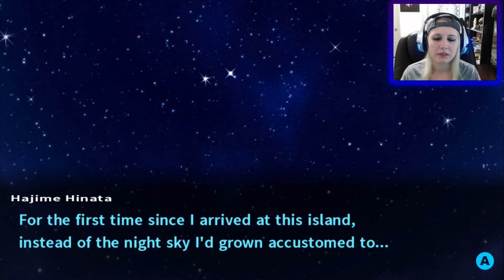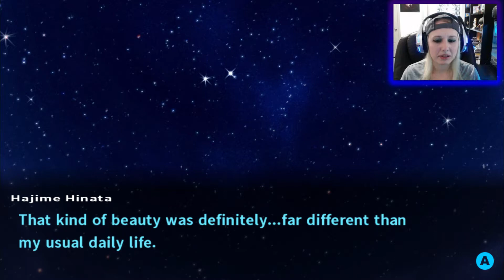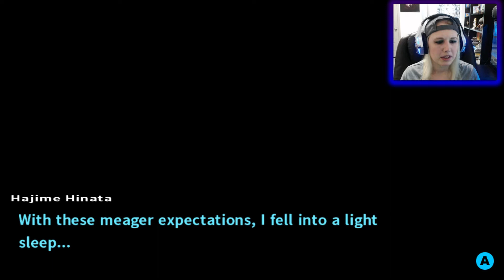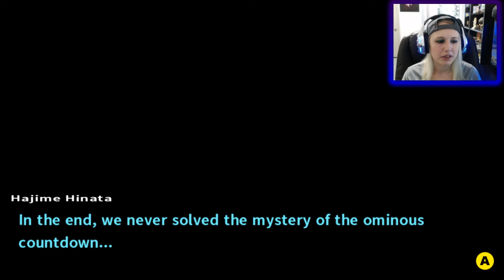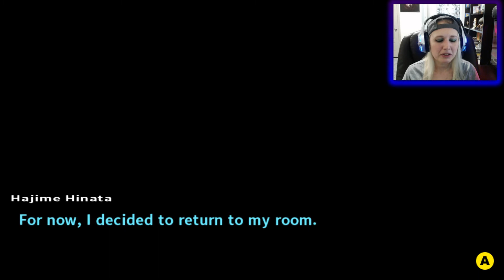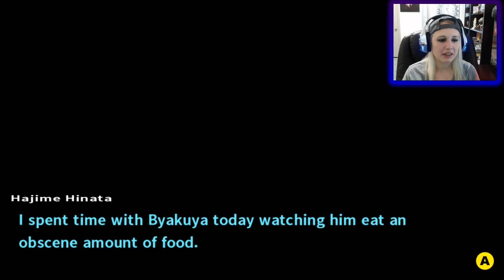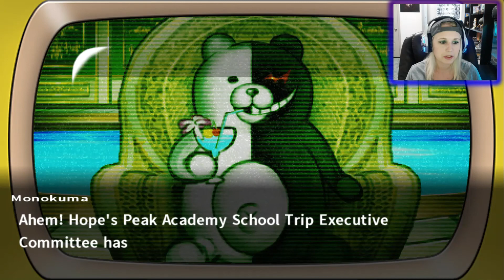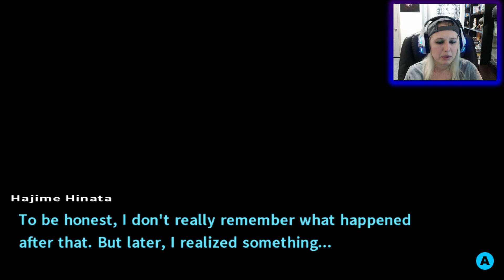Memories For A Murder! - Danganronpa 2: Chapter 1 [1]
Greetings wolves, Danganronpa 2: Goodbye Despair gameplay  video is here! This let's play is full of horror, mystery, investigations, class trials, and even rich story mode. Danganronpa 2 will be my complete blind reaction gameplay for this JRPG indie game. We just finished the prologue and finally getting into the game as Monokuma laid out the rules and now has set a timer for a bomb that will go off is the game hasn't begun in time. He told us many things like lost memories, traitors, and even that the white rabbit is the bad guy as well. So much drama in such a small window of time has occurred. Can we really solves things with a timer over our heads? I got a social for everyone!